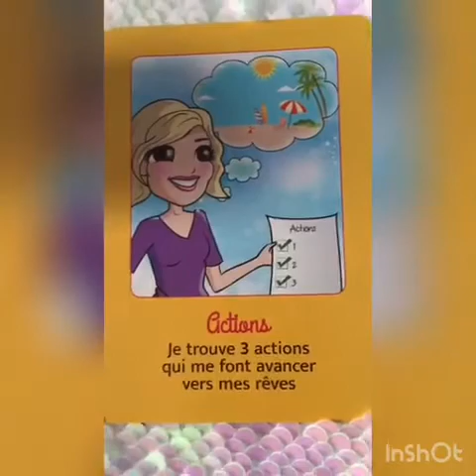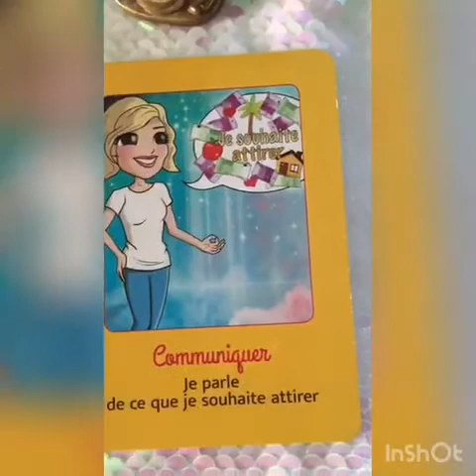💫🔮J 🔟 CRÉER L’ABONDANCE ET L’ARGENT 💫🔮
✅ Outils, exercices, hypnose pour activer la loi d’Attraction.